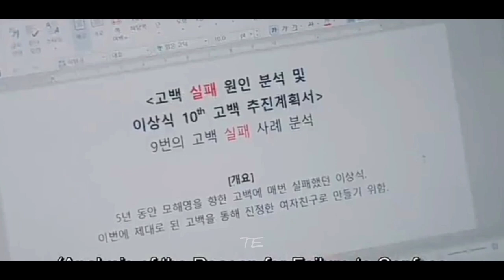part3 / Gaus Electronics episode 3/ kdrama in Hindi explained (हिंदी में )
Gaus Electronics kdrama ep 3 in Hindi
Gaus Electronic kdrama
New drama
Hindi dubbed series
Hindi dubbed movies
Hindi
Hindi movie
Korean drama
Korean drama gaus Electronics
Gaus Electronic
2022 korean darama
Gaus Electronics ep 3 eng sub
Gaus Electronics ep 1 eng sub
Comedy romance drama
Comedy drama
Kdrama in Hindi dubbed
Office romance drama
Kdrama kiss scene
Gaus Electronics drama
Gause Electronics korean drama
Drama
Drama trend 2
Drama trend
Movie at glance
Hindi Explain tv
Babo explain
Bollywood silver screen
Avipie 2
Explanation
Love triangle kdrama
Romantic kdrama
Drama in Hindi dubbed
Gaus Electronic in hindi dubbed
South Korean drama, cheer up drama, cheer up ep 8, funny drama, Hindi movie, Hollywood movie in Hindi,
Kdrama in hindi dubbed, movie review, movie explaination, webseries, reality show